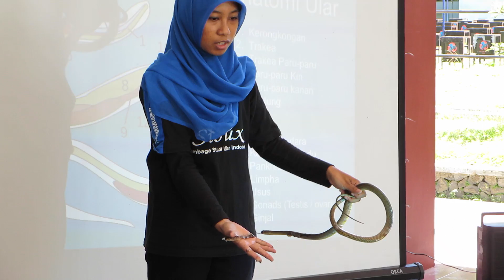Snake Homeschool Activity in Yogyakarta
In this video our homeschool group here in Yogyakarta learn about snakes! We learned how to identify the poisonous ones from the non poisonous, what they eat, where they live and much more. Hope you enjoy and don't get too squeamish!

Send us mail:
Indonesia

COMMENT POLICY: I LOVE TO READ AND REPLY TO ALL YOUR COMMENTS. SO, PLEASE KEEP ALL COMMENTS CLEAN AND POSITIVE. ANY DISRESPECTFUL COMMENTS WILL BE DELETED.